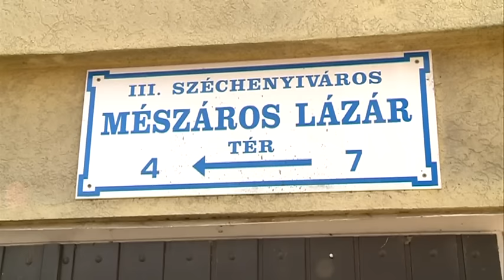2017. 01. 09. - Drogdílereket fogott a TEK Kecskeméten